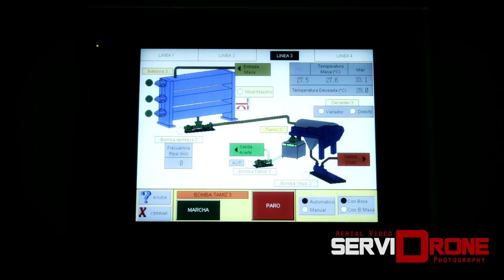Drones para publicidad "la producción del aceite de oliva"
Producido por Servidrone con la participación de Mediaclaqueta, os ofrecemos este reportaje sobre el proceso del aceite de oliva desde su recolección hasta su envasado. En Servidrone realizamos grabaciones aéreas profesionales mediante el uso de la última tecnología en drones y cámaras. Para cada trabajo nos involucramos con el mayor grado de creatividad, implicación y publicidad.